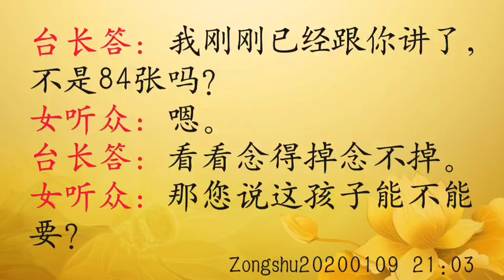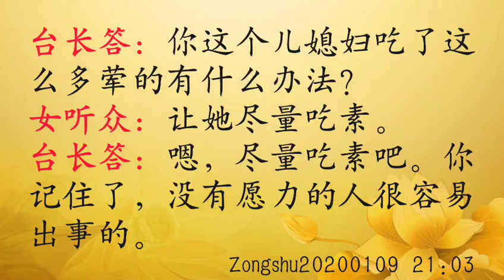师父解答：孕妇身上有灵性